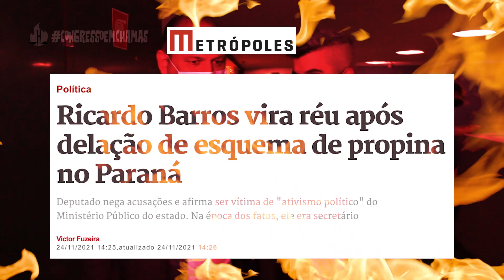Zoando Ricardo Barros em 3 atos - CONGRESSO EM CHAMAS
Para mais notícias do Brasil e do DF, acesse metropoles.com